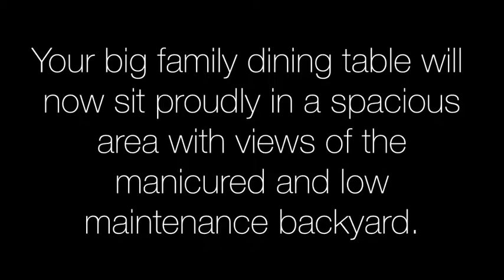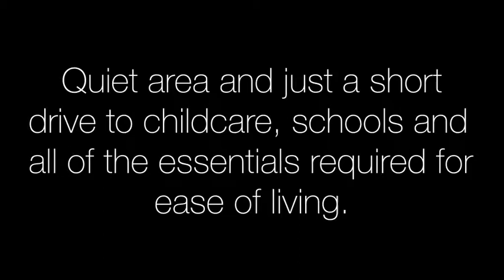7 Ewell Court, Walkerston